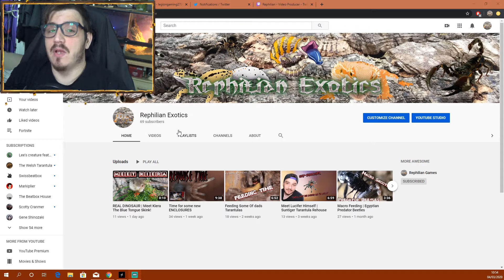Dave's Tarantula's | Moved/Related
Thank you for the support and for being a part of the channel for when i have been uploading